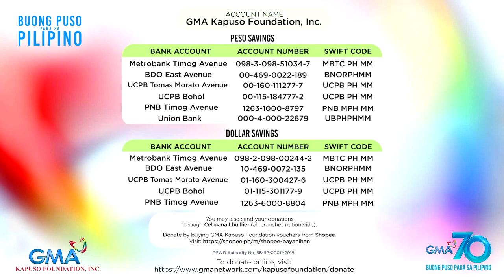All-Out Sundays: "WALANG TALENT SHOW" (Full Episode 3) | YouLOL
Para sa 3rd wave ng "Walang Talent Show," maglalaban-laban sina Ashley Rivera, Sef Cadayona at ang sikat na prankster ngayon sa Pilipinas -- ang Tukomi Brothers. Sino kaya sa kanila ang pinakawalang kuwenta?